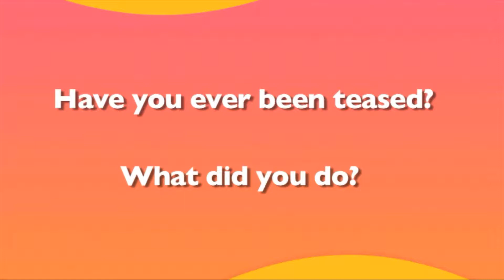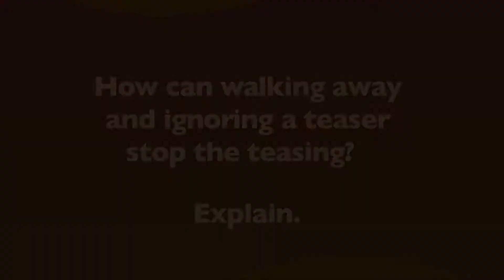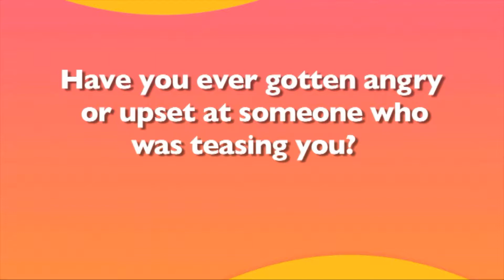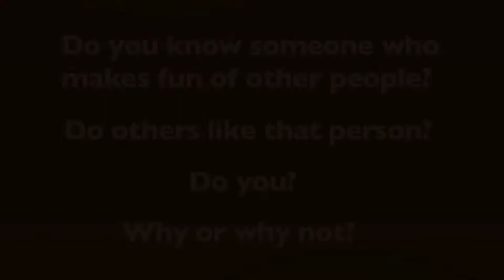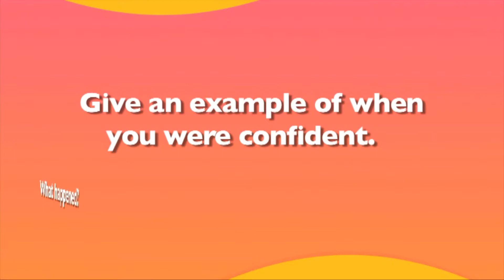No More Teasing - There's More Get Along Monsters on the Learning Videos Channel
Being teased, bullied or harassed is never okay. But how do you protect yourself in these situations? Learn ways to resolve these situations in a safe and positive way. You'll also learn that teasing is not fun for everyone, especially for the child being teased.

Children who don’t have an available repertoire of social and coping skills can easily turn to violence, anger or self-harm when they face an upsetting or vulnerable situation. Conversely, when we help kids learn and develop positive social and coping skills, we provide them with alternatives that can help turn problem situations into positive outcomes. Get Along Monsters is an entertaining and engaging video series designed to teach children important skills necessary for successful social interaction and emotional management. Each episode combines humorous, animated segments and age-appropriate, live-action scenarios to demonstrate easy-to-understand skills.

Autism, or autism spectrum disorder (ASD), refers to a broad range of conditions characterized by challenges with social skills, repetitive behaviors, speech and nonverbal communication. According to the Centers for Disease Control, autism affects an estimated 1 in 59 children in the United States today.

We know that there is not one autism but many subtypes, most influenced by a combination of genetic and environmental factors. Because autism is a spectrum disorder, each person with autism has a distinct set of strengths and challenges. The ways in which people with autism learn, think and problem-solve can range from highly skilled to severely challenged. Some people with ASD may require significant support in their daily lives, while others may need less support and, in some cases, live entirely independently.

Several factors may influence the development of autism, and it is often accompanied by sensory sensitivities and medical issues such as gastrointestinal (GI) disorders, seizures or sleep disorders, as well as mental health challenges such as anxiety, depression and attention issues.

Indicators of autism usually appear by age 2 or 3. Some associated development delays can appear even earlier, and often, it can be diagnosed as early as 18 months. Research shows that early intervention leads to positive outcomes later in life for people with autism.

* In 2013, the American Psychiatric Association merged four distinct autism diagnoses into one umbrella diagnosis of autism spectrum disorder (ASD). They included autistic disorder, childhood disintegrative disorder, pervasive developmental disorder-not otherwise specified (PDD-NOS) and Asperger syndrome.